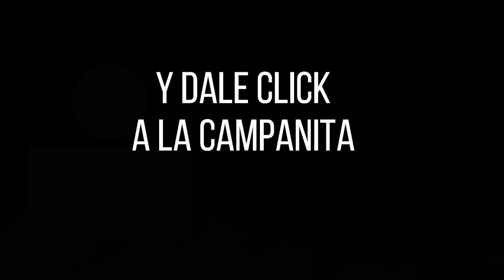CARIBEÑA DÍA Resultado del MIÉRCOLES 22 DE JUNIO de 2022 ✅🥇🔥💰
Hola buenas tardes, te presentamos los resultados de las loterías y chances en Colombia, vamos con el Resultados del Chance Caribeña día del MIÉRCOLES 22 DE JUNIO de 2022.